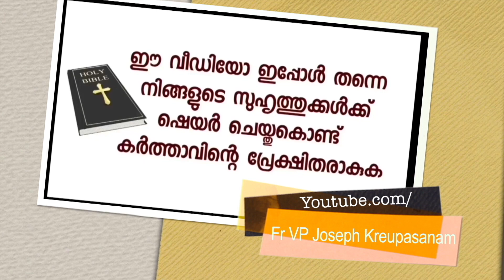ആരെയും ആശ്രയിക്കാൻ ഇല്ലാത്ത സമയത്ത് മാതാവ് കാണിച്ച് തന്ന ഓരോ അടയാളങ്ങളും കണ്ടു